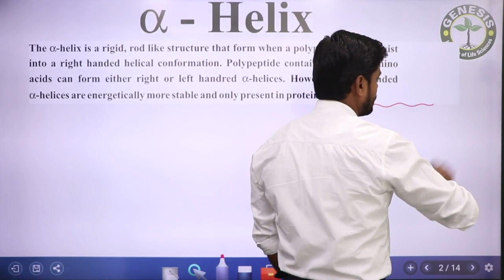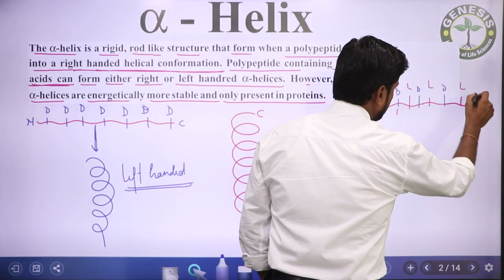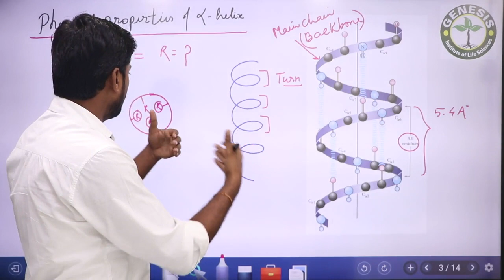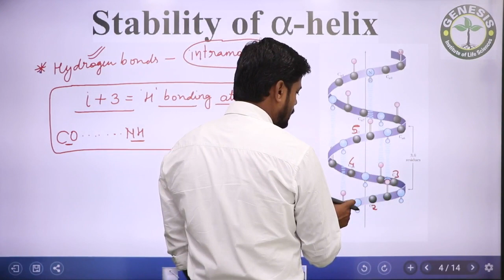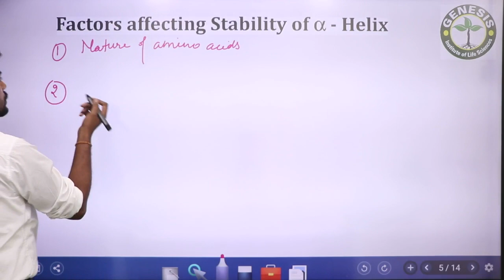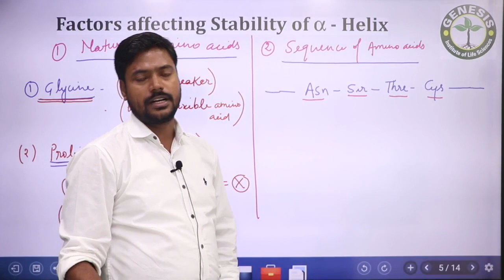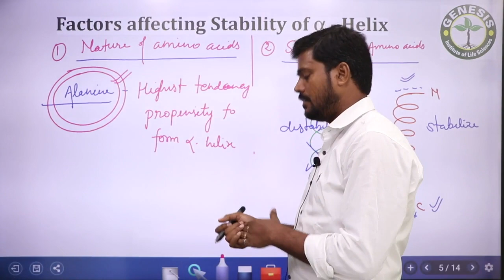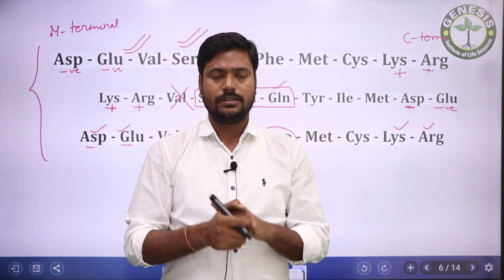Alpha helix structure of protein : Biochemistry CSIR, JRF, GATE, DBT, ICMR JNU PhD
Genesis Institute of life sciences: No 1 Institute For CSIR, DBT, GATE, and other Life science competitive Exam  In India.
Over 1000s selections in India.

for Cells to ECM attachment (ECM Part 2) : Cell Biology
for Extracellular matrix (ECM) Part 1 : Cell Biology by Raghvendra Sir CSIR-NET/JRF, GATE, DBT
for Molecular Biology-DNA Repair, Nucleotide excision repair
for DNA Repair, Base excision repair
for Non Proteine Amino Acids: Secondary Metabolites,Plant Physio